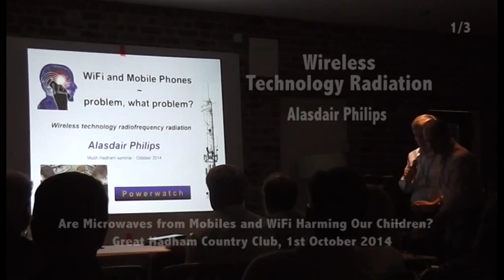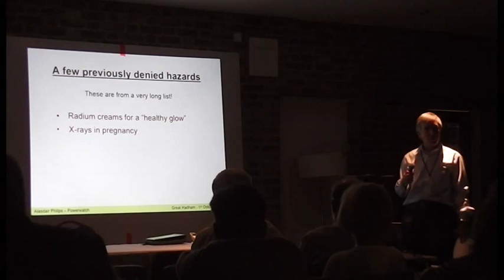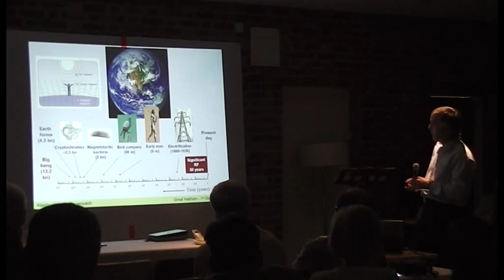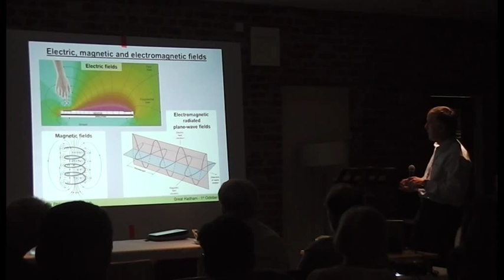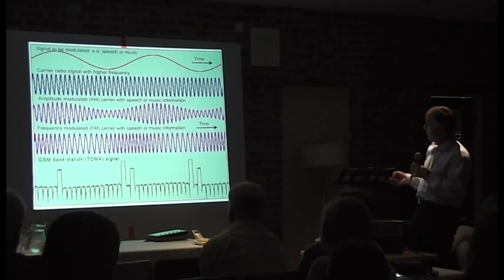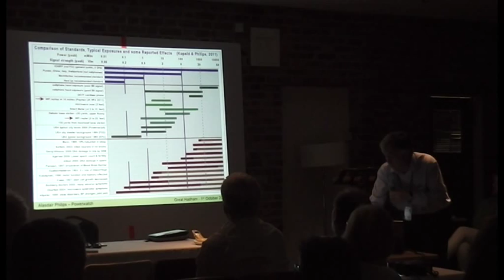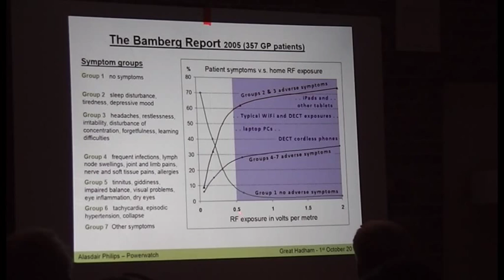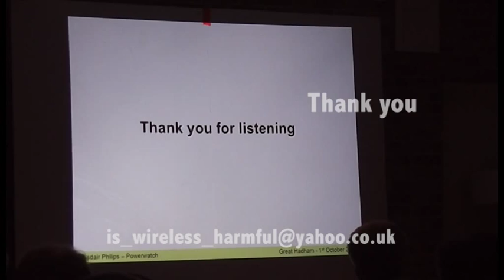(1) Wireless Technology Radiation - Alasdair Philips